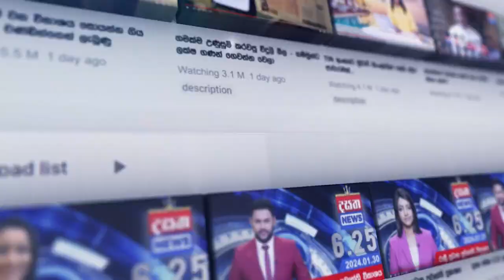මහින්ද රාජපක්ෂගෙන් විශේෂ නිවේදනයක්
📺 Dialog TV: Channel No 20
📺 Freesat: Channel No 17
📺 PEO TV: Channel No 16